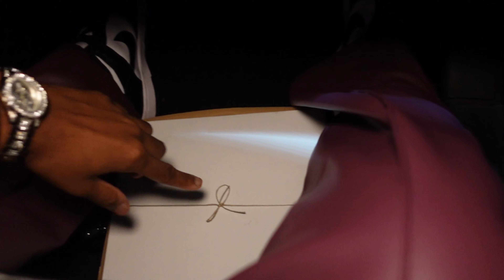VLOG| Celebrate FriendsGiving With Us! | Thanksgiving 2023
Hey y'all, Happy Thanksgiving ! I hope you enjoy this video.
“I will praise you, LORD, with all my heart; I will tell of all the wonderful things you have done.” Psalms 9:1